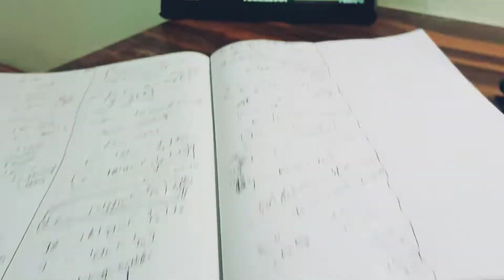A with neet aspirants 🩺 yakeen 2.0 batch 🔥